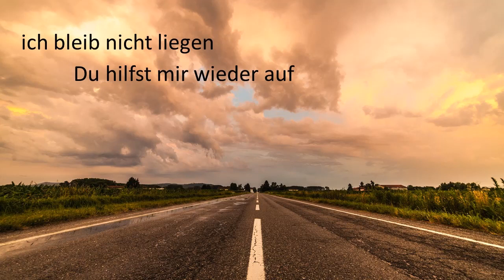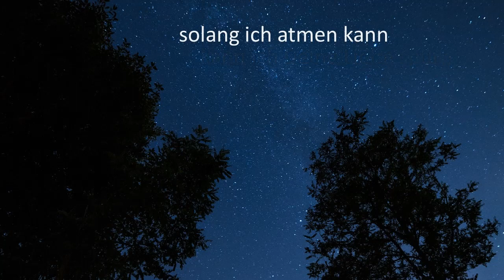Deine Gnade Bleibt - Thomas Dietrich - Hoffnungsprojekt Siegen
Gnade, was für ein altes Wort. Viele wissen gar nicht mehr so genau, was das bedeutet, vielleicht, dass jemand „begnadigt“ wird. Also nicht die Strafe erhält, die er eigentlich bekommen sollte. Als mein Sohn im Sommer einen schweren Autounfall hatte, bei dem wir eine große Bewahrung erleben durften (saved by his grace), habe ich mich voller Dankbarkeit mit dem Thema „Gnade“ beschäftigt. Vor allem in den Psalmen findet man Textstellen, die Gottes Gnade beschreiben (Psalm 89,2; 94,18; 108,5; 109,21). „Legst Gnade als Geschenk, jeden Tag vor meine Tür“ ist eine Einladung unseres liebenden Gottes für jeden von uns, an jedem Tag neu, Vergebung zu erfahren und Gnade zu erleben. Wir können das Geschenk der Gnade unberührt vor unserer Tür liegen lassen, oder annehmen und es auspacken. Auspacken muss jeder selbst, aber es lohnt sich! Beschenkt und dankbar, euer Thomas